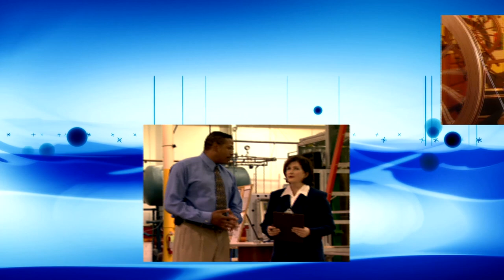Toni G 086 Life You Love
Go beyond the law of attraction and manifestation. Let's heal what's blocking us and get growing!